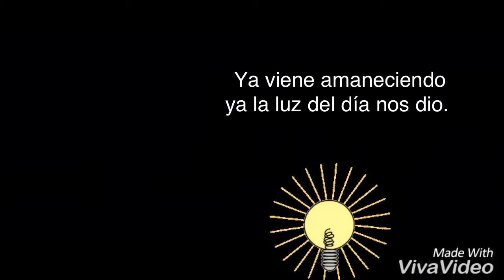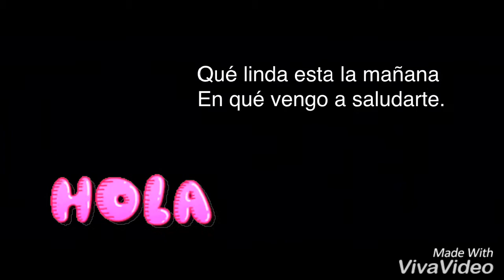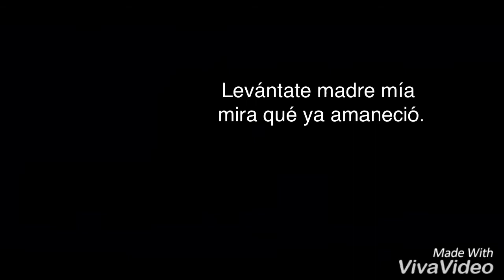Las mañanitas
Las mañanitas para mamá. Qué linda esta la mañana.